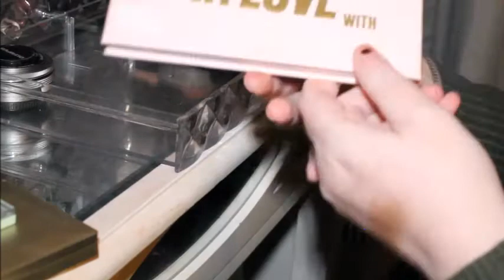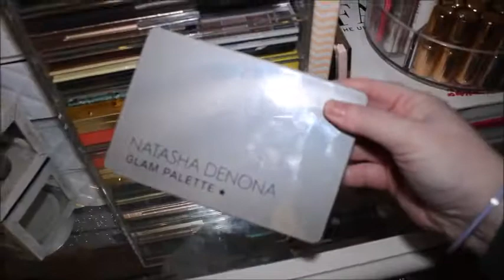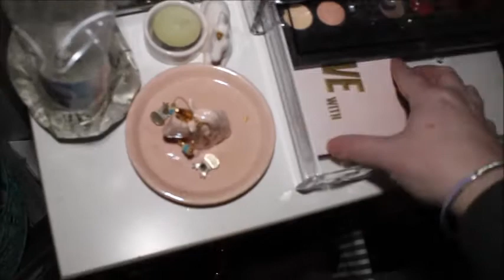PRETTY RANDOM CHOOSES MY EYESHADOW PALETTES FORTNIGHTLY SHOP MY STASH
Hello Beauties, hope you are all well today is my fortnightly eyeshadow palette shop my stash pretty random has selected these palettes for me to use for the next fortnight .

Come say hi don't be shy !!!